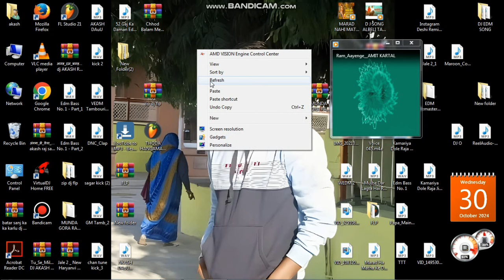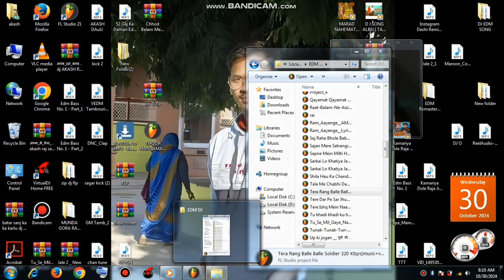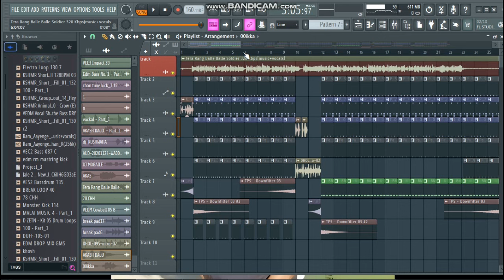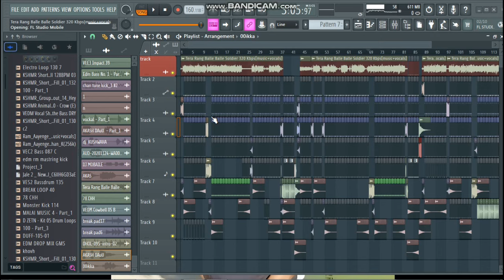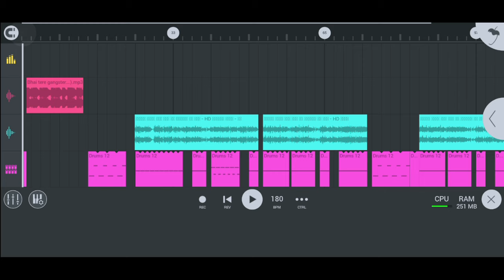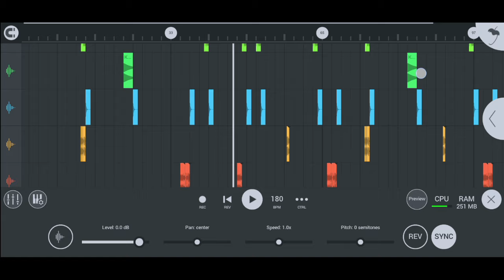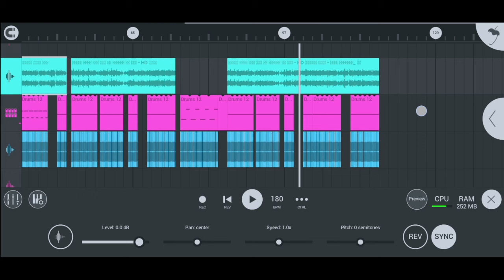Tera Rang Balle Balle DJ FLM MOBILE || FLP LAPTOP DJ EDM BASS FLP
tera rang balle balle Munda gora rang dj EDM FLP DOWNLOAD FREE EDM BASS 💥🤯 FLP DOWNLOAD
Mobile fl studio zip file flm FLP FREE DJ BOOM 💥🤯 FLP FREE milegi

Password video me h